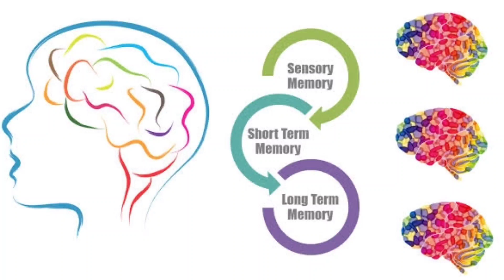PSC ഉയർന്ന റാങ്ക് നേടുന്നവർ എങ്ങനെ പഠിക്കുന്നു I PSC ജോലി നേടാൻ എങ്ങനെ പഠിക്കണം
This video is all about Kerala PSC  Questions which decided Ranks.

Class 1st- 12th CBSE | ICSE | STATE Science & Mathematics Subjects Animated Video Classes @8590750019.

BlueBerry Academy Animated Video Benefits

1. Visualize subjects for better understanding

2. Make learning faster

3. Improve engagement

5. Can Engage the Kids in the Classroom

6. Enhances Their Creative Skills

7. Improves their Pronunciation and Communication Skills:

8. Helps Rebuild or Discover Interest in Various Subjects

9. Enhances Presentation Skills

The quality of education can be improved with the incorporation of animated Videos . Benefits of animation in education are well-known. Any concept can be presented in a live and visual manner. It is scientifically proved that a process dynamically and virtually illustrated can be retained in memory for a longer duration compared to oral memorizing